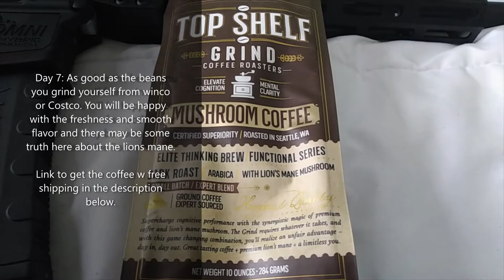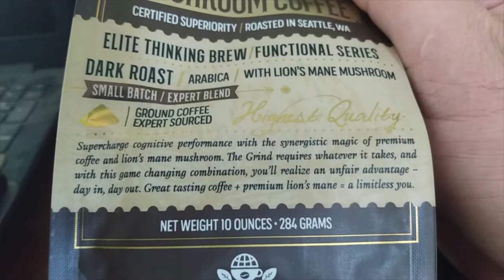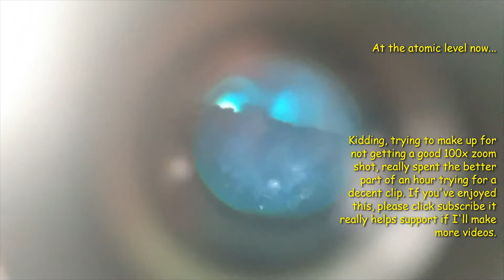Top Shelf Grind Mushroom Coffee Complete 7 Day Review with Microscope, Assault Rifle, a Baby Pig and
Top Shelf Grind Mushroom Coffee complete 7 day review with microscope, assault rifle, a baby pig and puppies and Zeus doing a super flap!

top shelf grind coffee mushroom super cognition day 7 review should you buy it?

Here is a link for where to get this microscope. I'm just holding my phone up to it, so its a little better in real life :)

Our latest greenhouse at night footage to see how its holding up against below freezing conditions:

A link with links to find our full video collection on other platforms:

Mushroom Coffee – Ground Dark Roast Organic Lions Mane Coffee for Super Human Focus, Memory & Concentration – High Caffeine Arabica Brain Booster – Strong Nootropic Energy for Peak Performance

🧠 ☕ UNLOCK ELITE THINKING & MENTAL CLARITY – Discover your inner genius every morning & level up daily with premium dark roast coffee + the best lion’s mane mushroom (grown in the United States) in the world
🔥 🤓 STIMULATE CREATIVITY, MOTIVATION & CONCENTRATION – Want an unfair advantage? Mushrooms are the future and one sip will change your entire perspective on what’s possible. The natural nootropic effect of lion’s mane is a game changer
⚡ SUPERCHARGE COGNITION - Coffee is well documented to increase alertness, but the synergistic effect of Lion's Mane Mushroom acts like a coffee-cognition multiplier to enhance learning and memory, focus and concentration and overall cognition.
😋 HEALTH CONSCIOUS BREW - Lion's Mane helps fight stress and anxiety and boost a number of health related areas for those people wanting to live a more active lifestyle. If you are looking to improve your mind, body and well-being, look no further
🤝 TOP SHELF RISK-FREE GUARANTEE - While our dark roast whole bean coffee comes unbelievably highly rated by thousands, we are here to let you decide. If for any reason you don’t love it, we’ll refund your entire order

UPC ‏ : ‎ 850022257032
ASIN ‏ : ‎ B093X5YB1N

hybrid homesteady
sudo out! nerd drops the keyboard like a DJ drops the mic after a epic performance.. okay i know its not that good, just trying to make you smile though!

Music
Atch - Homemade Dynamite (Instrumental)